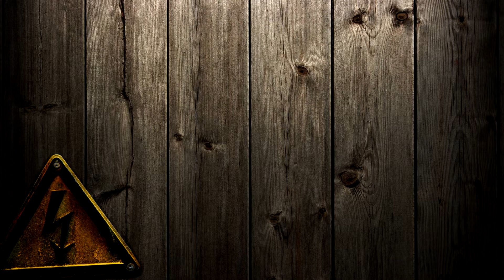GENESIS ALPHA ONE Gameplay Español - NOS QUEDAMOS SIN REACTORES #15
¡¡Muy buenas, cracks!! Pues como el título anuncia, nos quedamos sin posibilidad de poner más reactores. Parece haber un máximo de reactores y no puedo poner más, por lo que tenemos el cap de energía... Problemon... Espero me lo resolváis! XD

Genesis Alpha One es un simulador/gestión espacial donde asumiremos el papel de capitán de nuestra nave para upgradearla y convertirla en una especie de Arca. Surcaremos el espacio investigando nuevas formas de vida mientras aumentamos nuestra tripulación.

► Simulador/gestion/shooter
► Plataforma: Epic Games
► Desarrollador: Team17 y Radiation Blue

­­­▬▬▬▬▬▬ Configuración PC ­­­▬▬▬▬▬▬
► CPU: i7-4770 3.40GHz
► GPU: NVIDIA GeForce GTX1070
► RAM: 16,0 GB